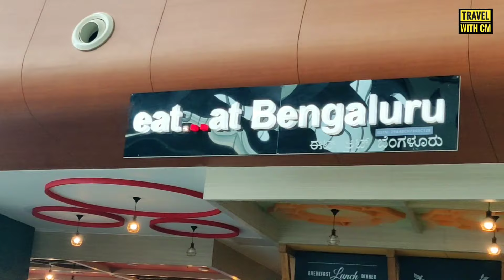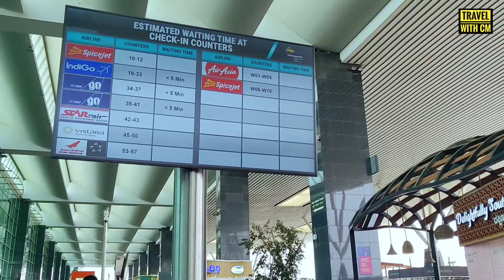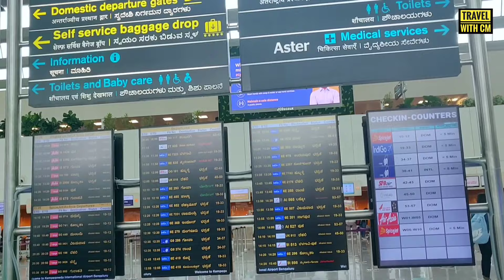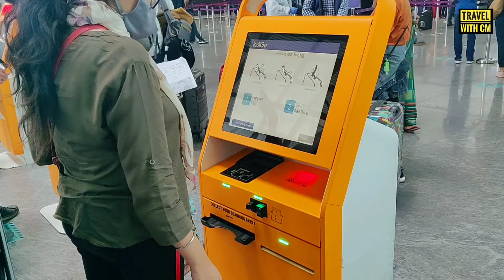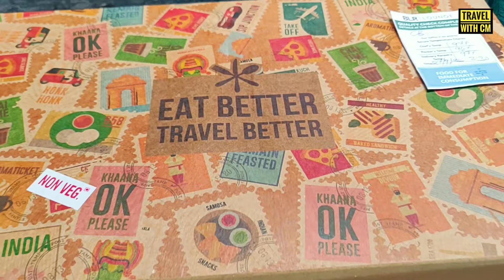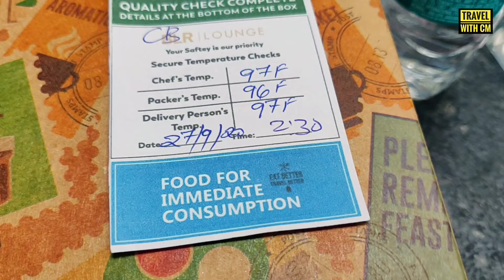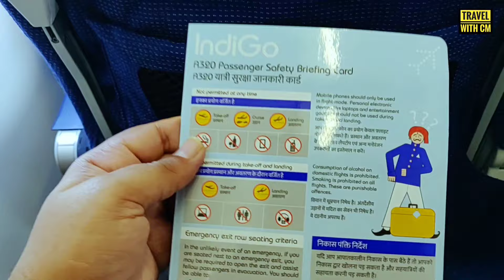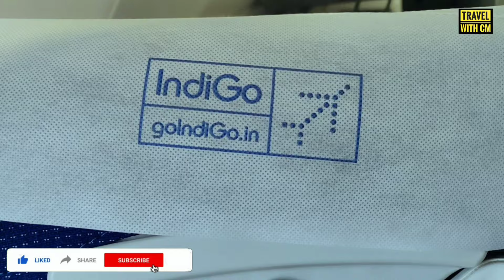Bangalore International Airport | Kempegowda International Airport Bangalore | Step by Step Guide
Hi! INDmoney has made my investment journey really exciting🤩You'll also love its awesome features🚀
✨Real-time price alerts
✨Create Watchlists for your fav stocks

Join me to invest across 6000*+ Stocks & ETFs.

Check out this video to know everything related to Bangalore International Airport, if you are flying in India & International. I have shown airport facilities, security, shopping, food, lounge and all relevant information if you are travelling for first time or travelling after Covid-19 period.
Address: KIAL Rd, Devanahalli, Bengaluru, Karnataka 560300